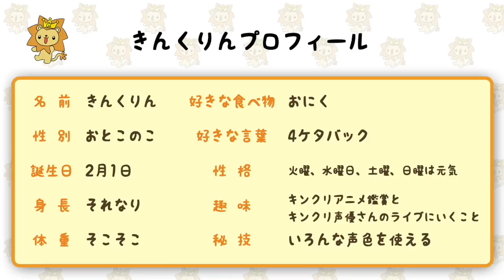#01 ボク、きんくりん！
KING AMUSEMENT CREATIVE公式キャクター“きんくりん”、祝・着ぐるみ化！
記念すべき第1回目の動画は、2017年10月15日に横浜アリーナで行われた「MAMORU MIYANO LIVE TOUR 2017 〜LOVING!〜」の会場レポート！！